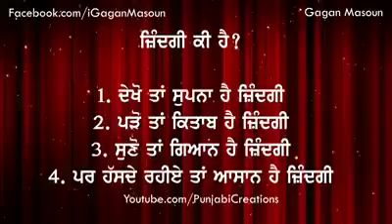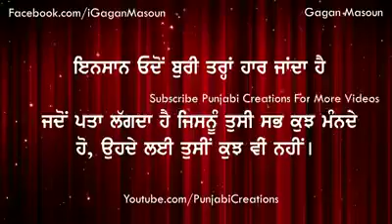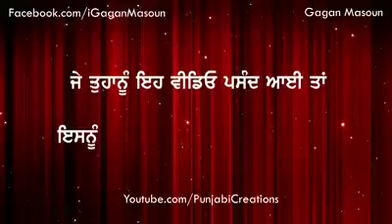One good thought can change life